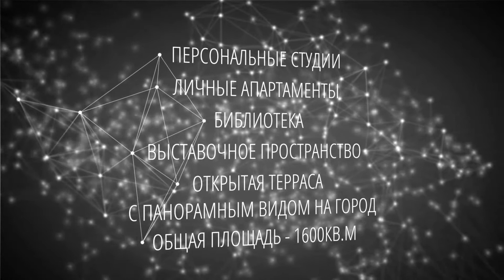Дипломный проект/ Архитектурная среда/ Институт бизнеса и дизайна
Дипломный проект студентов профиля Архитектурная среда и дизайн Института бизнеса и дизайна.